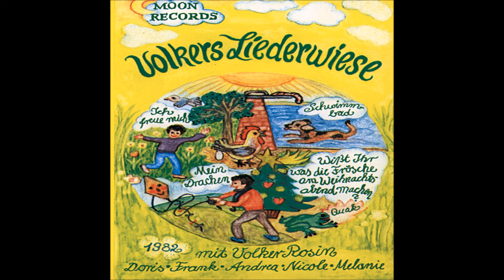Volker Rosin - Schwimmbad | Volkers Liederwiese (1982) | Kinderlieder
Alle Lieder der ersten Kassette "Volkers Liederwiese" (1982) von und mit Volker Rosin und vielen Kindern. Jetzt als MC für zuhause bestellen

Verlag: Manuskript

Fröhliche Bewegungslieder (mit Tanzanleitungen) zum Mittanzen & Mitsingen, Partyhits zum Feiern (z.B. für eure Karnevalsparty), Kinder-Musicals zum Nachspielen, Balladen zum Träumen, Live-Aufnahmen von Konzerten, Unplugged Videos sowie Einblicke in das Leben von Volker Rosin uvm. Für Kinder ab 3 Jahren und besonders gut geeignet für Tanzschulen, Kindergarten, Kinderturnen und natürlich zum Nachtanzen zuhause.

U.a. findet ihr hier die Klassiker "Der Gorilla mit der Sonnenbrille", "Das Lied über mich", "Das singende Känguru", "Hoppelhase Hans", Kika Tanzalarm (Komm, lass uns tanzen A-E-I-O-U)", "Tschu Tschu Wah", "Der Pirat", "Das Schwein macht winke winke" u.v.m.